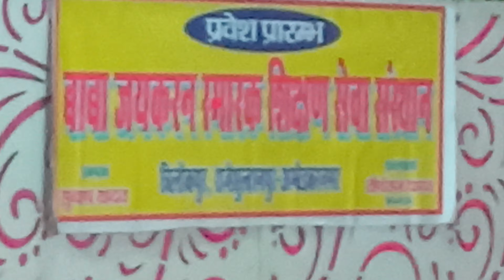April 1, 2023